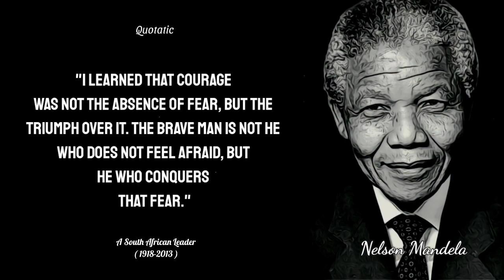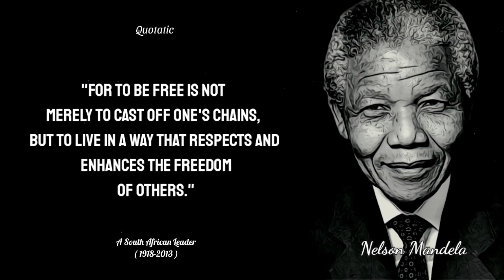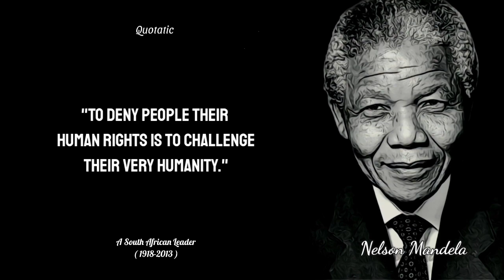Nelson Mandela's Life Lessons: The Key to Unlocking Your Full Potential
Nelson Mandela is a global icon of peace, justice, and equality. Born in South Africa in 1918, he fought tirelessly against the apartheid regime that oppressed and discriminated against the black population of his country. After decades of struggle and sacrifice, he was finally released from prison in 1990 and went on to become South Africa's first democratically elected president in 1994.Mandela's legacy extends far beyond the borders of his own country, inspiring millions around the world with his vision of a just and inclusive society. His belief in the power of forgiveness, reconciliation, and dialogue continues to inspire people of all ages and backgrounds to work towards a better, more peaceful world.